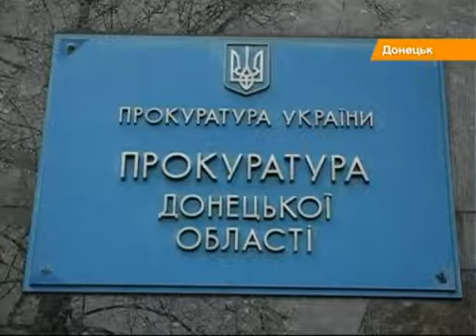Суд вернул донецким милиционерам-насильниками высокие звания